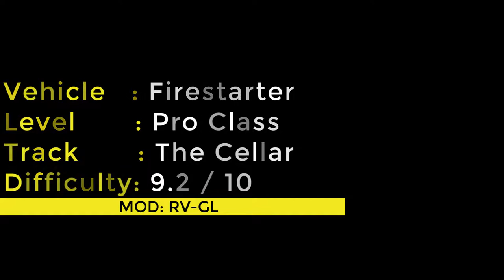Rc Revolt (PC) FireStarter - The Cellar in HD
Played in Full Simulation Physics

Rc Revolt Gameplay 2021
RC Revolt 2021
RC Revolt HD 4k
The Cellar by Ricky D
Original Revolt

Fire-Starter is a concept made by Neil Maquire for Rc Revolt back in 1997, Read the whole story